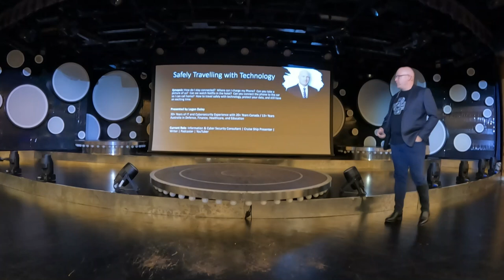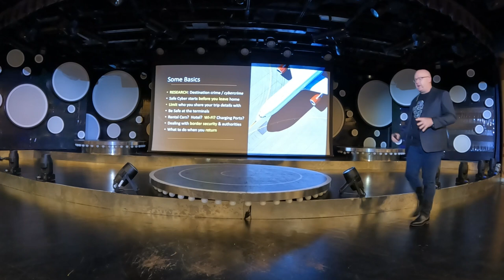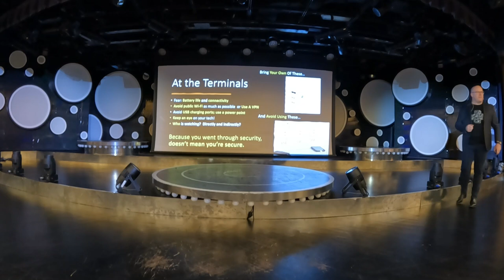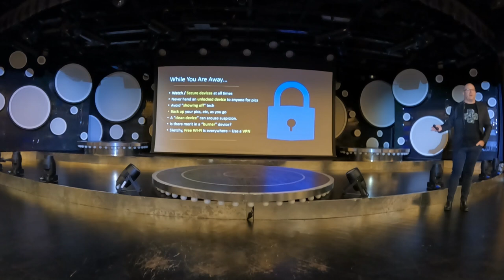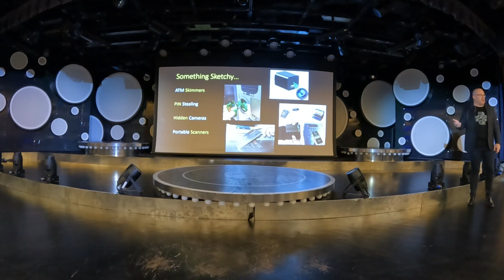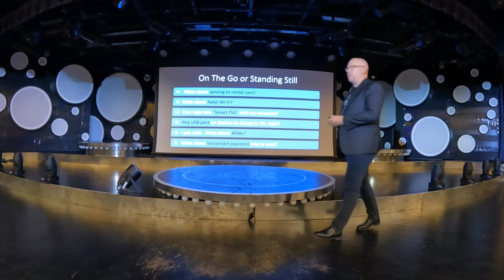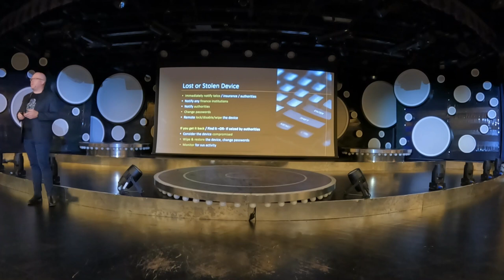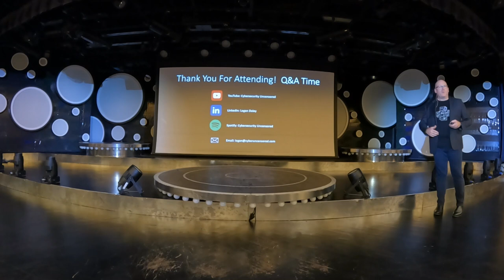Safe Tech Travel Tips: How to Protect Your Devices on Vacation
Traveling with your favorite gadgets can be incredibly convenient, but it also comes with its own set of risks—especially on a cruise! In this presentation given aboard Cruise V408 with P&O Cruises Australia's Pacific Adventure, I share essential tips for safely traveling with technology during your holiday. From smartphones and laptops to tablets and wearables, I cover how to keep your devices and data secure while you enjoy your well-deserved break.

Whether you're sailing across the oceans or exploring new cities during shore excursions, safeguarding your technology is key to ensuring that your personal information remains safe from cyber threats and that your devices stay functional. I’ll show you how to balance convenience with cybersecurity best practices, so you can enjoy a carefree vacation.

In this video, you’ll learn:

How to secure your devices before you set sail.
Tips for using cruise ship Wi-Fi safely, including the importance of using a VPN.
Best practices for charging your devices at public charging stations and the risks of juice jacking.
How to lock down your devices to prevent unauthorized access.
Strategies for minimizing your digital footprint while traveling.
Protecting your passwords and enabling multi-factor authentication (MFA).

Trending Topics Covered:

Cybersecurity while traveling.
Best practices for using public Wi-Fi on a cruise ship.
How to protect your data during travel.
Understanding technology risks while cruising in 2024.
Safe technology use for travelers.
Key topics include:

The importance of backing up your data before traveling.
Using strong passwords and secure settings to lock down your devices.
Avoiding common scams like phishing while traveling.
Protecting personal information on social media while sharing your travel experience.
Keeping physical security in mind to prevent device theft during your vacation.
Whether you’re planning your next cruise or just looking for tips to travel more securely, this session offers valuable advice for using technology safely during your holiday. Learn how to keep your data and devices safe from the moment you leave home until you return, so you can focus on making memories without worry!

Keep your devices secure, your data safe, and enjoy a worry-free vacation! 🌊🚢💻✨